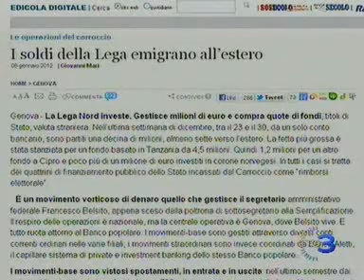Padania? No,Tanzania ! Bossi e moglie investono soldi pubblici ovunque tranne che in "padania"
Il partito del Trota ( l'incapace gestito da una falsa psicologa indagata e da noi pagato 12.000 € al mese ) fa emigrare all'estero i soldi dei rimborsi elettorali ( bocciati da un referendum ). E' così che ci si comporta per risollevare il debito pubblico e l'economia del Nord ?
Soprattutto tenendo conto che la Lega è CORRESPONSABILE dell'attuale situazione in cui il nostro Paese si trova.